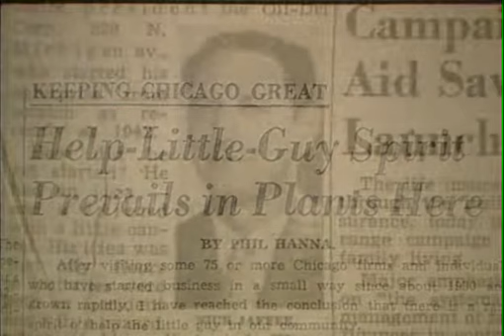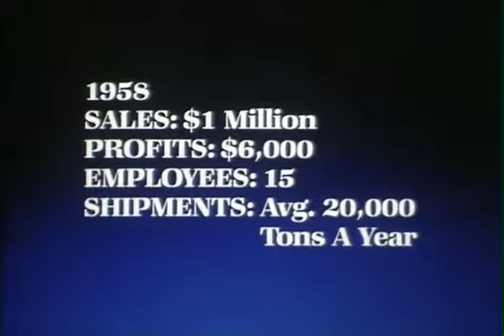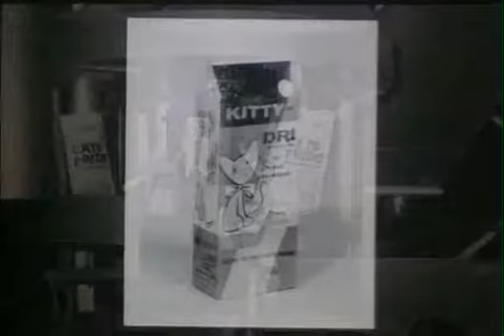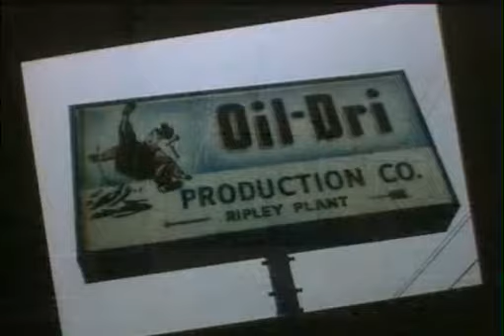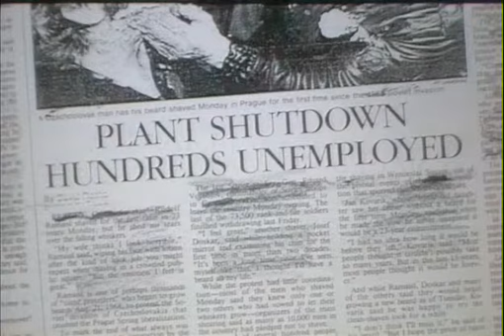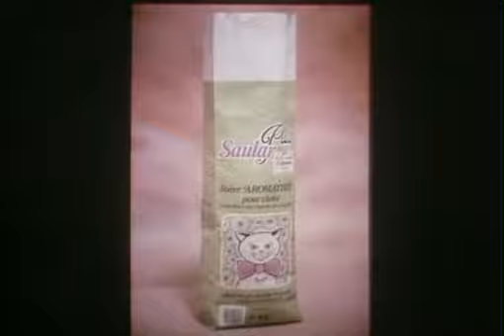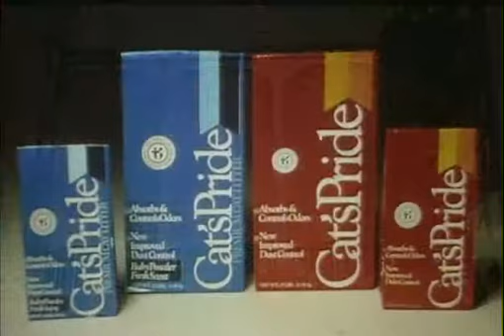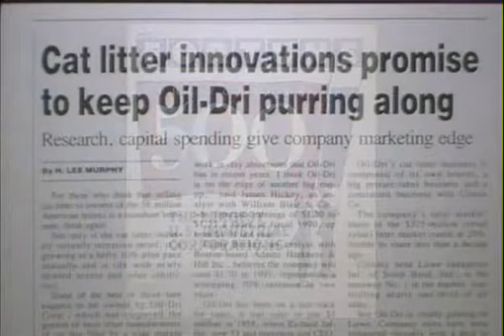Oil-Dri Corporation 50th Anniversary, Part 2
1991, Oil-Dri commemorates fifty years of business.